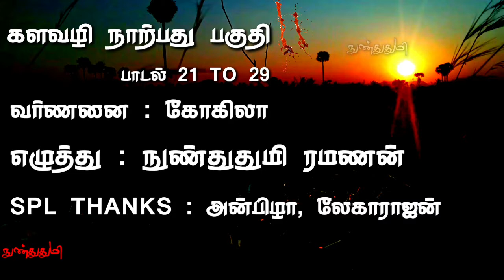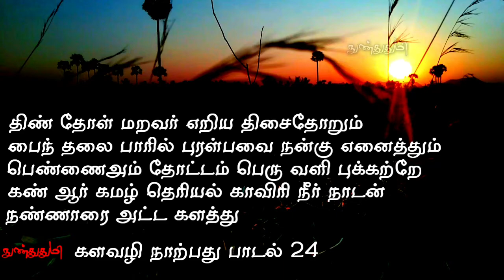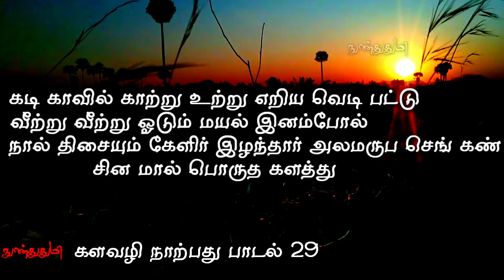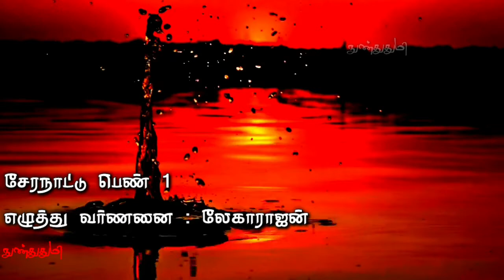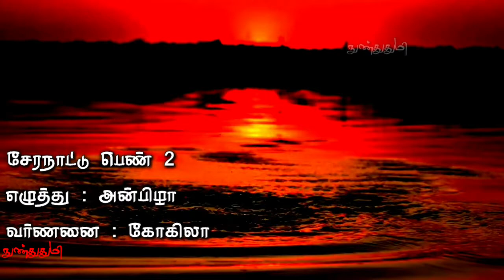களவழி நாற்பது / பகுதி 2 / பாடல் 21 TO 29 விளக்கம் போரின் கொடூரத்தை கூறிய இலக்கியம் களவழிநாற்பது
போரில் ஓடிய குருதிப்புனலை பாடிய

இந்த பொக்கிஷத்தை
நமக்கு கொடுத்த
"பொய்கையார்" அவர்களை
வணங்குகிறேன்

மற்றும்
இந்த காணொளியின்
பின்னணி ஒளிப்பதிவு செய்து கொடுத்த
கோகிலா அவர்களுக்கும்

சேரநாட்டு பெண் 1
வர்ணனை எழுதி
குரல் கொடுத்த லேகாராஜன் அவர்களுக்கும்

சேரநாட்டு பெண் 2 வர்ணனை எழுதிய
அன்பிழா அவர்களுக்கும்

அவர்களுடைய  குடும்பத்தாருக்கும்
மிகப்பெரிய நன்றிகள் 🙏

Melodyloops .com

AND
Gokila own capture photography

GENERAL AND
EDUCATIONAL PURPOSE ONLY